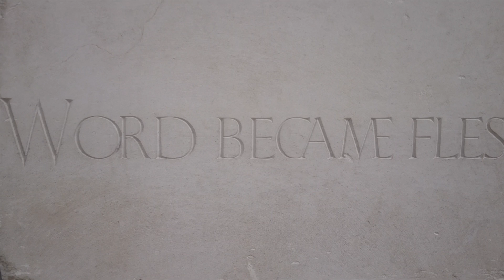Belief Vs Knowing R23.tv 24/04/2016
THE MEN OF THE BOOK, SPEAKERS CORNER is it better to Believe or Know?